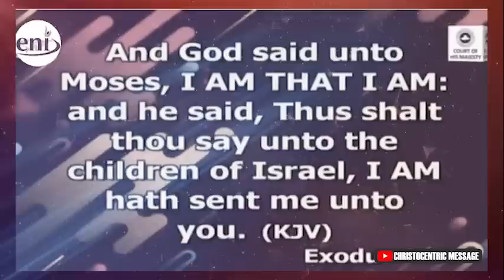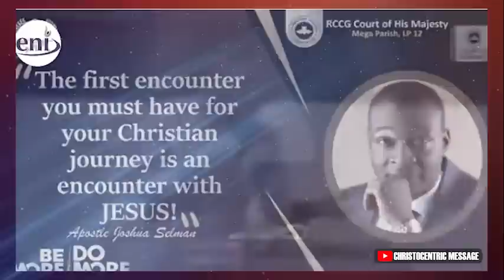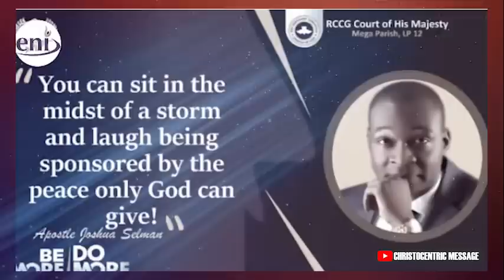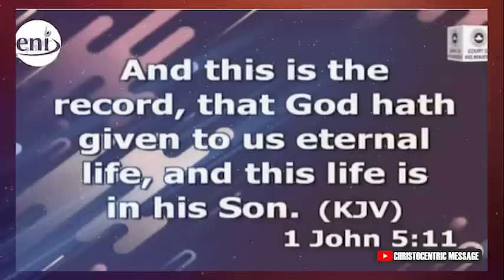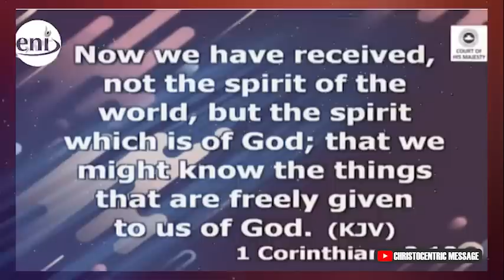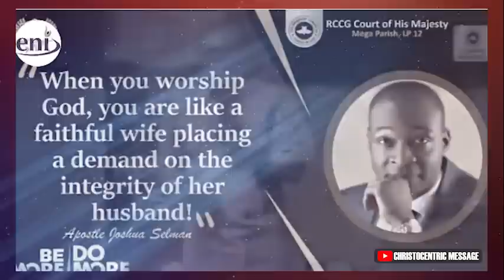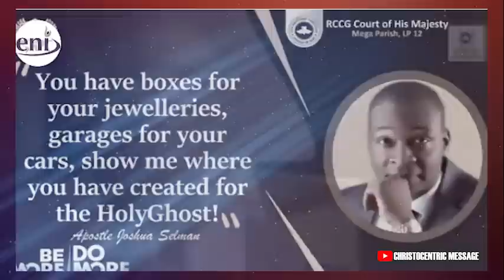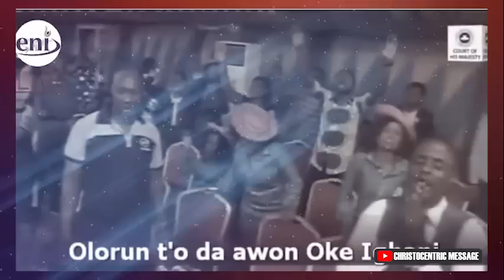WAYS TO INCREASE THE PRESENCE OF THE HOLY SPIRIT FOR SPEED IN YOUR LIFE - APOSTLE JOSHUA SELMAN